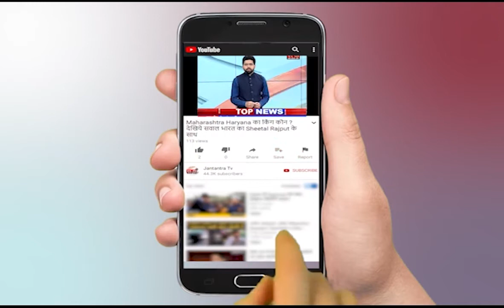Delhi News Today Live | Delhi DTC Scam | Arvind Kejriwal | DTC Bus Purchased | News in Hindi Today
About Video:
दिल्ली में एक हजार डीटीसी बस खरीद मामले में केजरीवाल सरकार को बड़ी राहत मिली है...इस मामले में एलजी की ओर से गठित की गई जांच समिति ने केजरीवाल सरकार को क्लीन चिट दे दी है...जांच समिति ने उपराज्यपाल को अपनी रिपोर्ट सौंप दी है.

In This Video:
Delhi News Today Live
Delhi DTC Scam
Arvind Kejriwal
DTC Bus Purchased